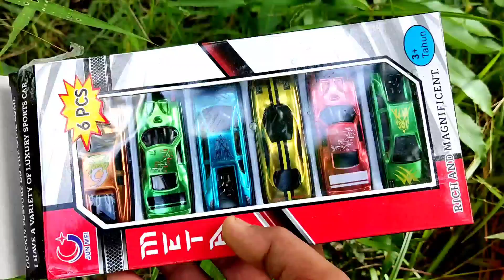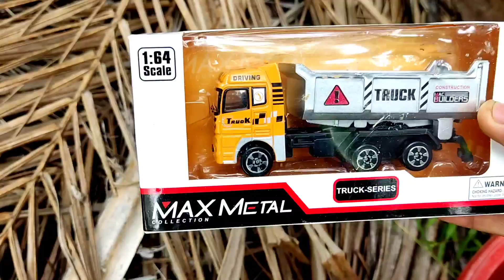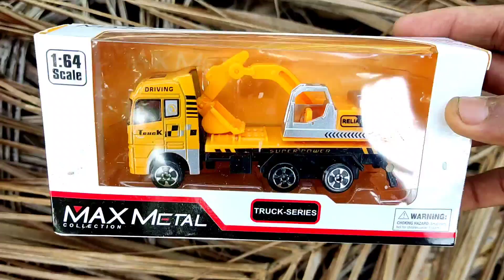Drama Mobil Mobilan Baru Beko Excavator, Kereta Thomas, Truk Bus Tayo, Truk Pasir, Buaya, Bebek